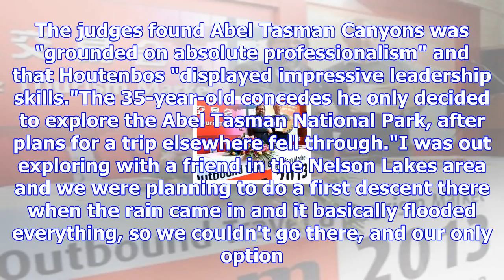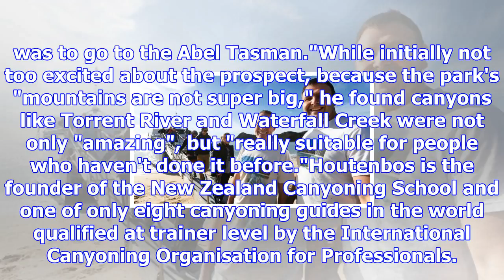Abel tasman tourism companies win big at business awards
KATY JONES Last updated 13:07, November 5 2017 Supreme winners Eva Maureau and Toine Houtenbos of Ab...